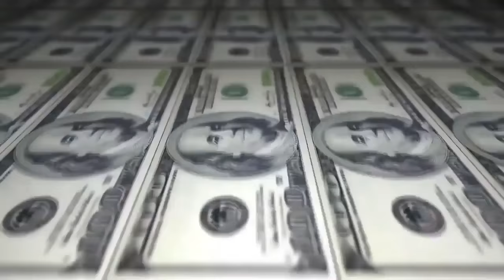Ruiva vs Jhony - 1 fase - Batalha do Real ( 2 ETAPA ) 2016